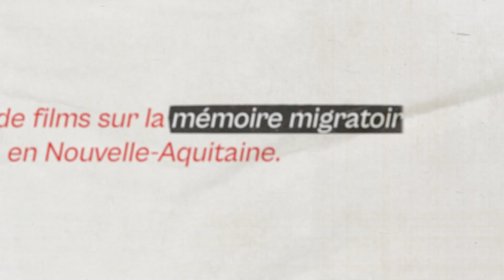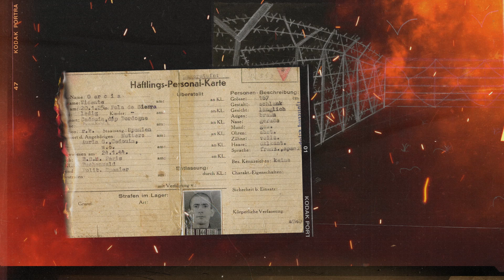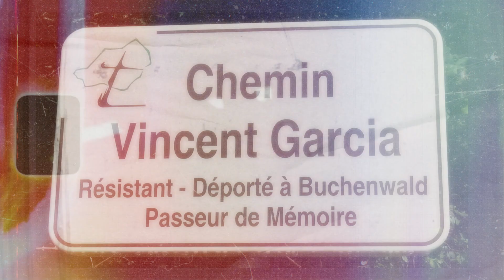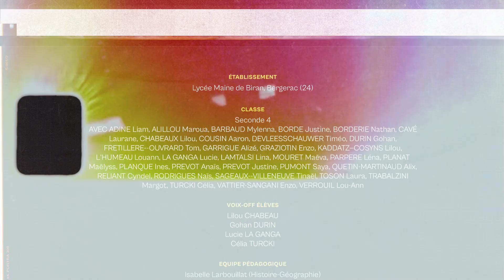33 Vincent Garcia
Portrait de Vincent Garcia, exilé espagnol de la Seconde République qui s'est ensuite engagé dans la Résistance pendant la Deuxième Guerre mondiale, avant d'être déporté et de revenir vivant pour témoigner et transmettre, jusqu'à son dernier souffle.

Un court-métrage réalisé par les élèves de Seconde du lycée Maine de Brian de Bergerac (24).